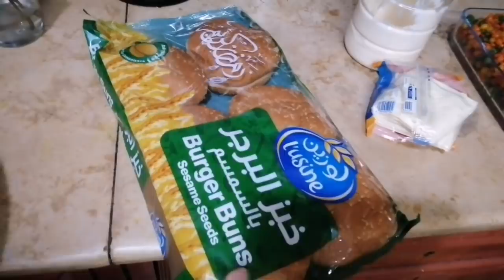৫ রোজায় সেহরী থেকে ইফতার পর্যন্ত||অল্প সময়ে দোকানের মত বুন্দিয়া তৈরি করলাম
আসসালামুআলাইকুম কেমন আছেন সবাই।আজ বুন্দিয়া তৈরি করলাম আর সেগুলো আপনাদের সাথে শেয়ার করলাম।